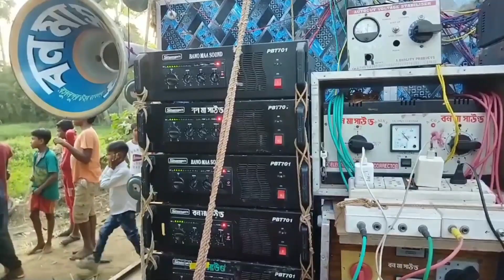আজ কেতুগ্ৰাম 🙂বন মা সাউন্ড কেমন বাজচ্ছে দেখুন / Bonoma Sound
Companies/Original-Artist(s)/Record-label(s).All The .
Purpose.*

Video EveryDay.